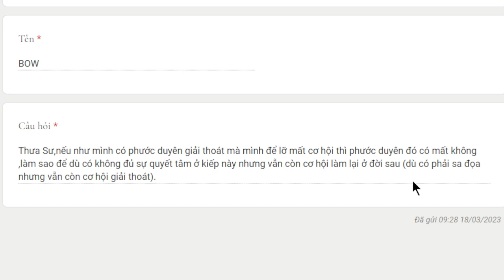1962. Lỡ duyên giải thoát